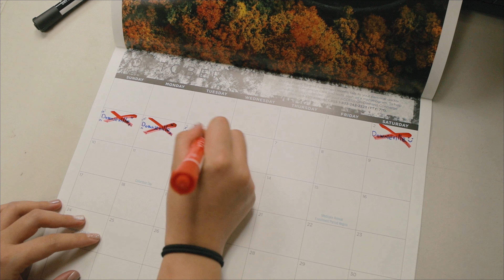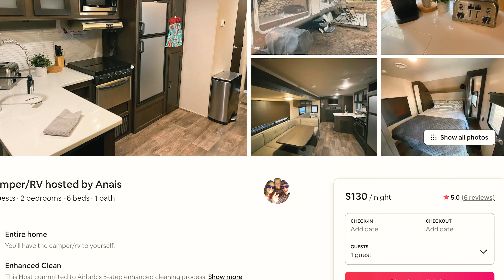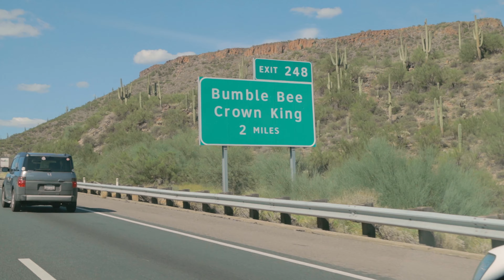Getting ready for Sedona Mountain Bike Trip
We are getting ready for a Sedona Mountain bike Trip. This week we prep for our trip to Sedona to tackle one of the toughest trails in Sedona "Hoggs". join us for the 3 part series to Sedona Arizona.
Gain early access, Extended cuts, Free merch, group rides and much more.